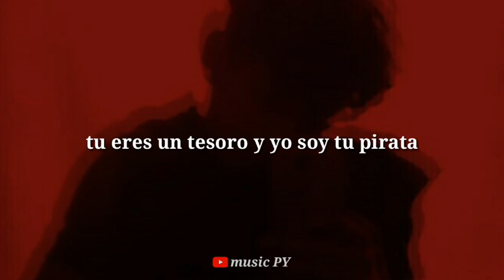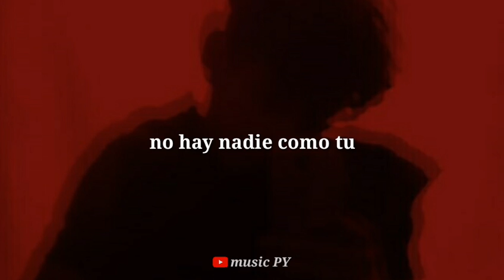tu tu tu tu tu flow y actitud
(NO ES OFICIAL)

Letra

ese booty que me mata es vestidito color escalata en ti gasta toda la plata,tu eres un
 tesoro y yo soy tu pirata en mi boca se forma una catarata cuando tu te mueves con el
 takataka esa caminata tu no eres novata pa'ser mi wife tu eres candidata y no tiene competencia aunque no
 este',aunque no este' yo siento tu presencia lo Natural de ti le gano a la ciencia
que tu bb este qui no es coincidencia tu tu tu tu tu tu flow y actitud no
 hay nadie como tu no hay nadie como tu  tu tu tu tu tu tu flow y actitud no
 hay nadie como tu no hay nadie como tu entre todas sobresales
Quiero que venga'pa casa pa'comerno como dos animales en la cama tu y yo somos dos normales
somos catalogados como criminales pal'gerito aue tenia
tengo los metales tu eres mia solamente
que no se iguald,Que como tu no hay nadie,si hay tiene que ser
alma gemela no te cambio no existe la manera
pasa lo cambio de una manera espectacular x2
tiene mucho atras x2 pero yo soy el favorito espectacular x2
tiene mucho atras x2 pero yo soy el favorito
tu tu tu tu tu tu flow y actitud no
 hay nadie como tu no hay nadie como tu